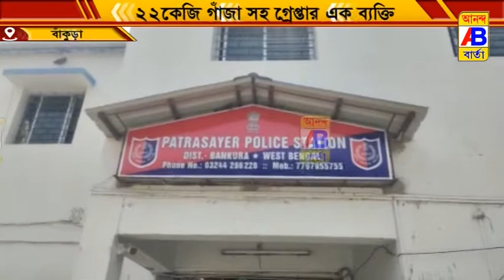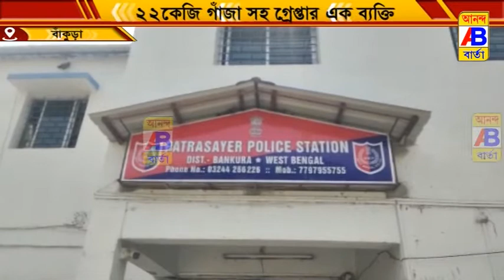22 কেজি গাঁজাসহ গ্রেফতার এক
22 কেজি গাঁজাসহ গ্রেফতার এক